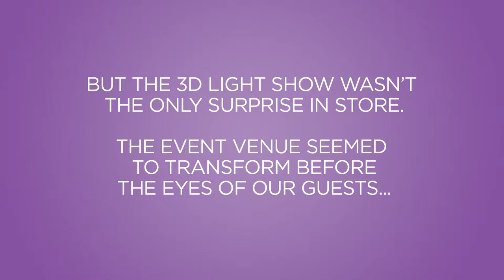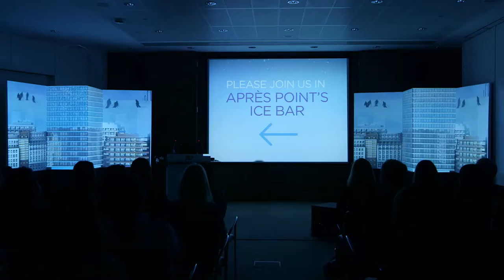Capitalising on Real Estate 2016 - Berwin Leighton Paisner event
A tour of real estate risk and reward - with a rooftop ski slope…

BLP’s inaugural Capitalising on Real Estate event was full of practical takeaways, commercial tips and surprises!

Over 100 industry influencers learnt how to manage the key risks that arise during the course of their most significant investments and developments, from the vantage point of our tier-1 ranked team.